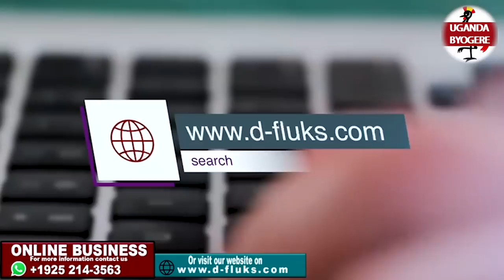OBULUMI BUNGI!! MUSISI OWA DNA KATA AZILIKE NGA ANYUMYA AB'OLUGANDA WEBATAMU MAAMA WE MUNTIISA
UGANDA BYOGERE//KAKALAAMU